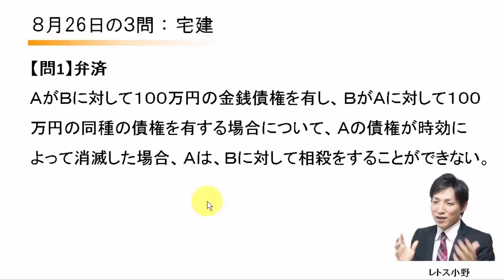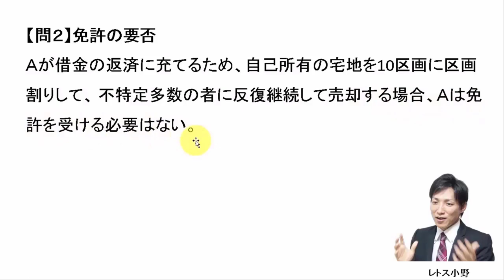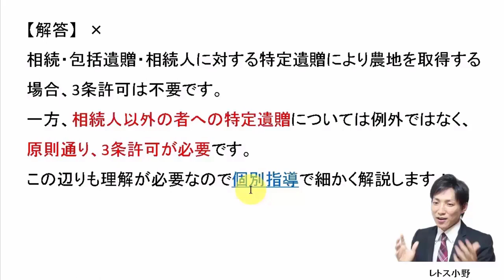【宅建過去問】8月26日の３問【レトス小野】宅建過去問解説